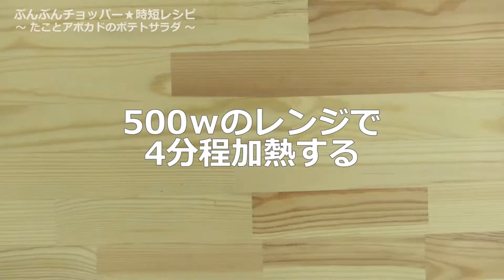ぶんぶんチョッパー(たことアボカドのポテトサラダ)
たことアボカドのポテトサラダ(c152r)

アボカド入りのポテトサラダです♪
彩り綺麗でいつものポテトサラダと違ってオシャレに見えます！
まったり濃厚な美味しさです！

ゆでたこ(まだこ) 50g
ニンニク 1かけ(1片)
ジャガイモ 100g
☆アボガド 1個
☆牛乳 20cc

【手順 】
1.たこは1cm角に切っておく。
2.ニンニクは半分に切り芽を取っておく。アボカドは2cmくらいに切っておく。
3.ジャガイモは2cm角に切り耐熱皿にのせ、ラップをし500ｗのレンジで4分加熱する。
4.ニンニクを20回ぶんぶんする。
5.4に3のジャガイモを入れて10回ぶんぶんする。
6.5に☆を入れて10回程度ぶんぶんする。
7.6のブンブンの容器の刃を取り1のゆでたこをいれヘラなどで軽く混ぜ合わせたら完成です。